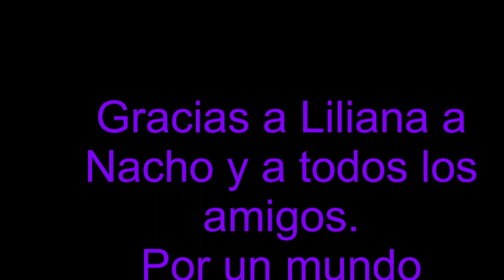cumple de Martín-2022 07 23-Cooperativa para la Inclusión.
Sabado 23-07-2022. Los Amigos de la Cooperativa para la Inclusion se reunieron para festejar el cumple de Martín.